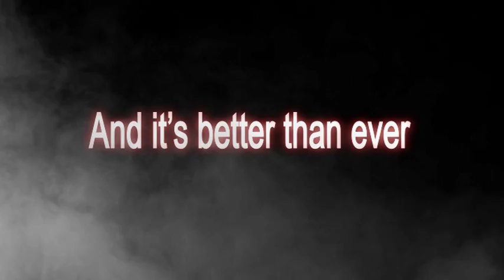Epic DVD Intro - BPCC 2009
Took me about 5-6 hours to complete (including the time that i was distracted by various things)

I hope everyone on the team liked it!